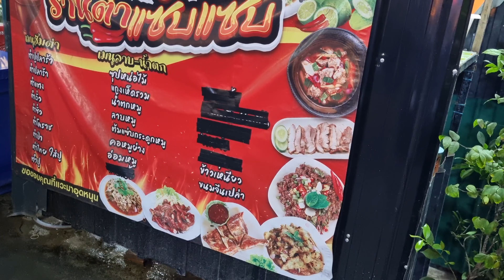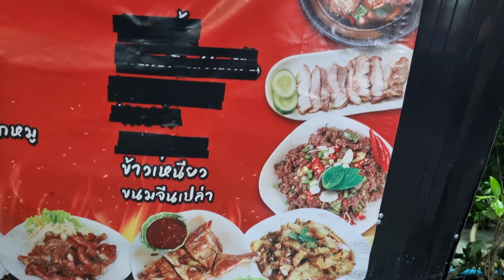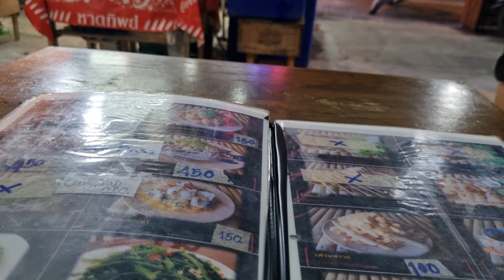Evening Walk, Naiyang, Phuket, Thailand